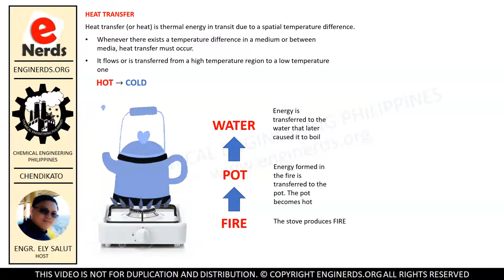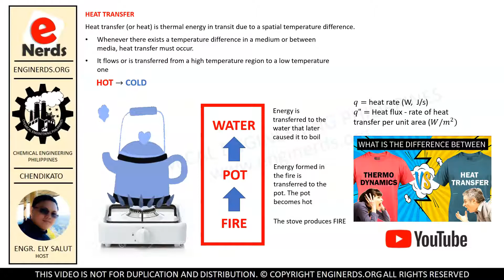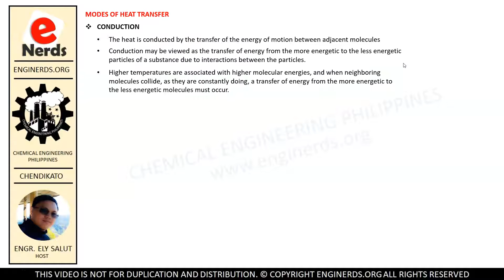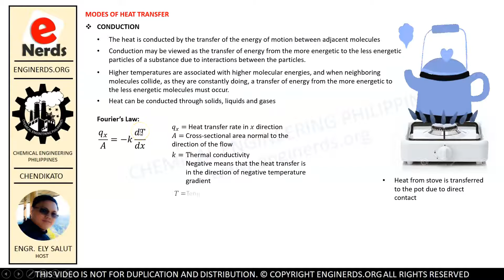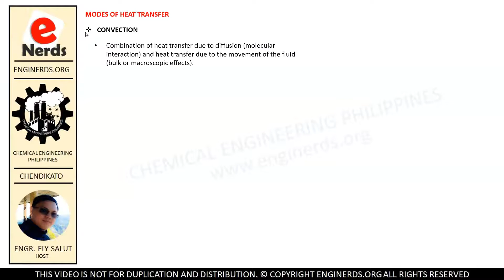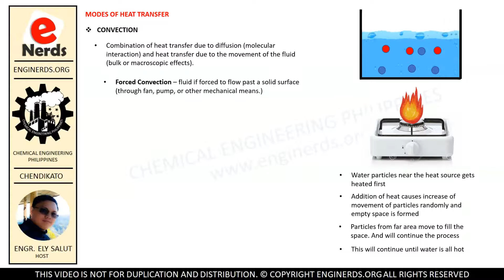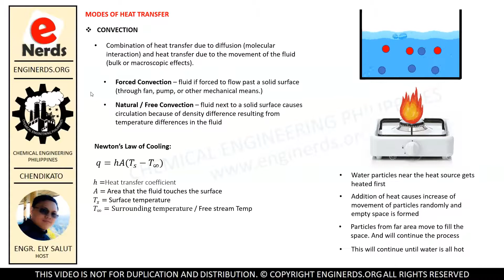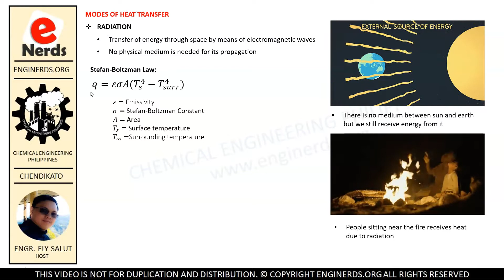HEAT TRANSFER (01) | MODES OF HEAT TRANSFER (TAGALOG) - INTRODUCTION TO HEAT TRANSFER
On this video, we will be discussing about heat transfer and the different modes of heat transfer. This is the introduction video of our lecture series about heat transfer course. This is a part of our Heat and Mass Transfer series \ HeMaTra. We will be solving problems involving heat transfer in our upcoming videos. Language is in TAGALOG / FILIPINO.

LearnChemE | The Organic Chemistry Tutor | EngineerProf | PIChE | PSME | Chemical Engineering | Mechanical Engineering | Civil Engineering

We also publish articles and vlogs that covers the following:
• Personality development
• Business vlogs